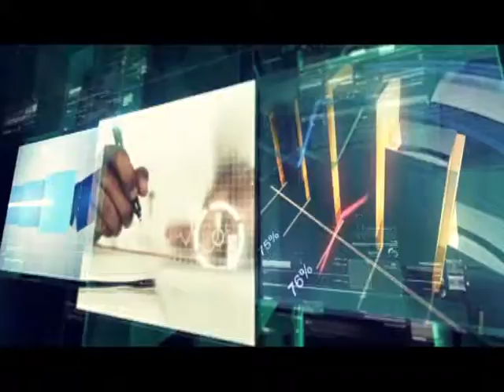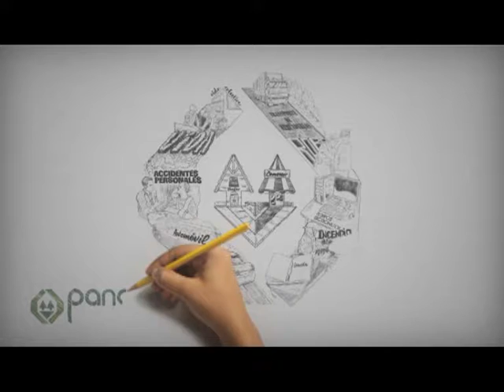COMPACTO ECONOMICO Martes 27 de Junio de 2017 812